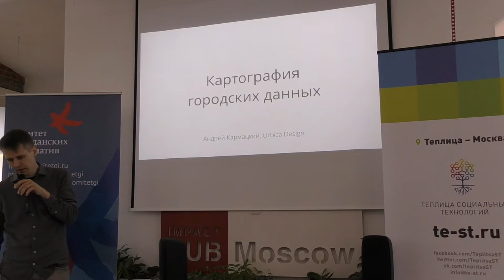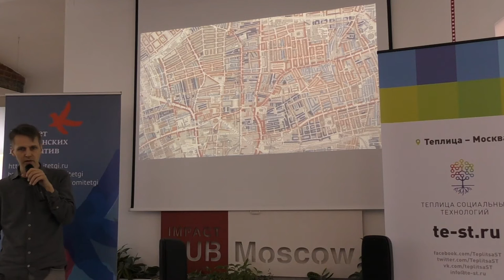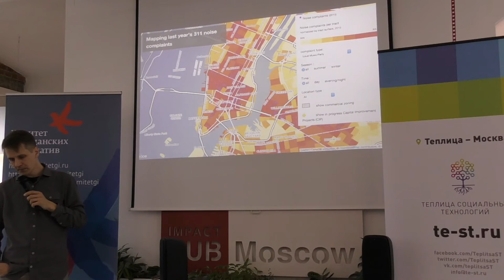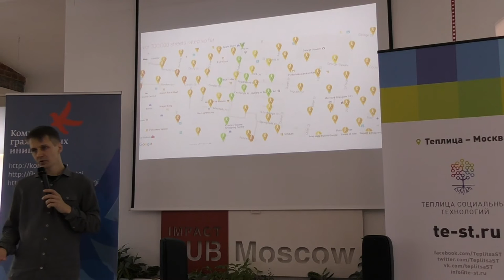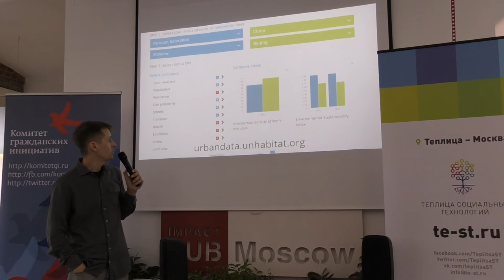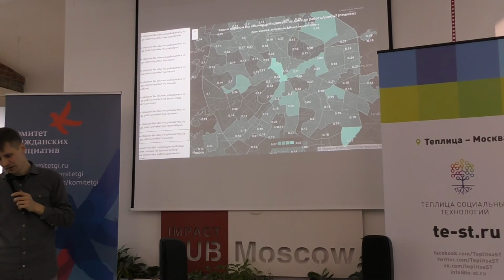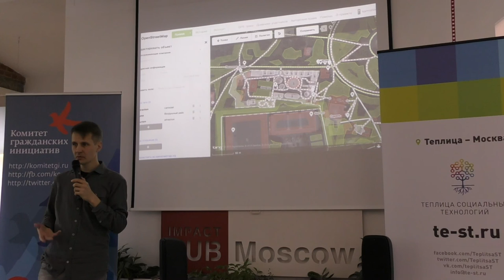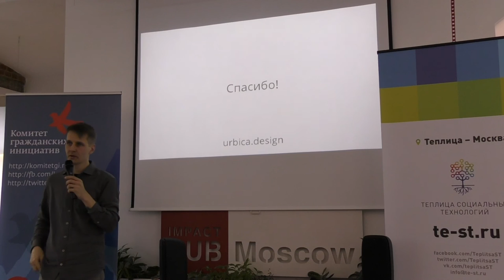Open Data Day 2016 (Москва). Часть 1. Андрей Кармацкий